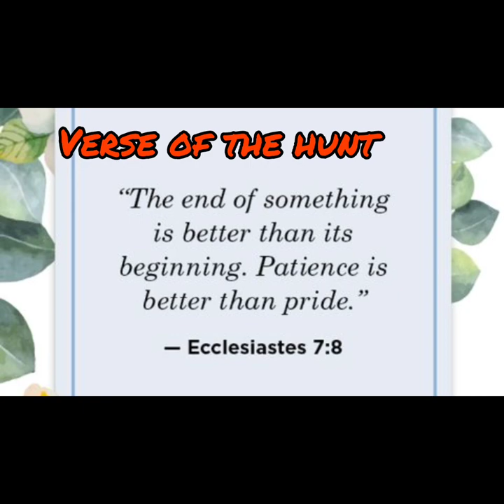The Hunt Vlog S2 Ep11 Opening Day Indiana Squirrel Season Air Rifle Hunting Seen 1 On the Move